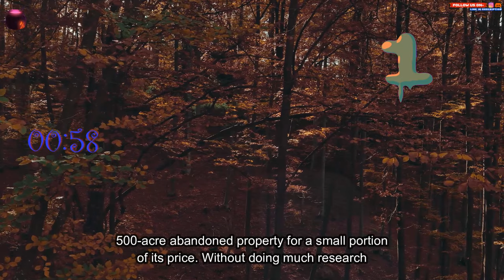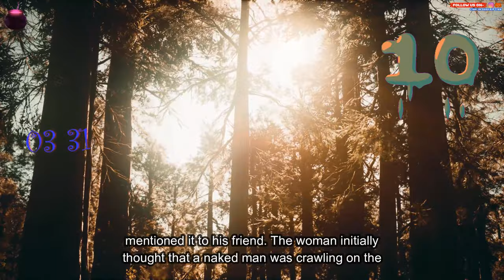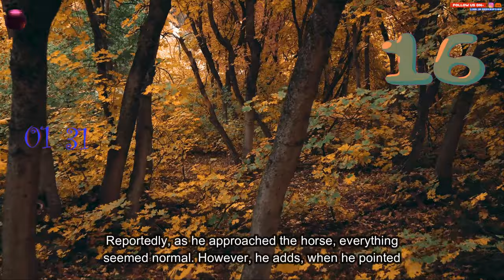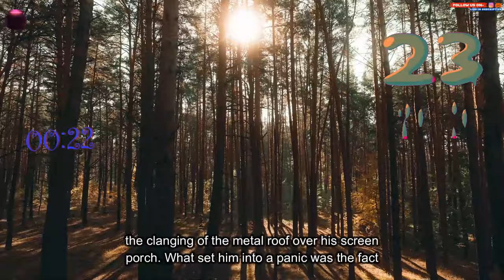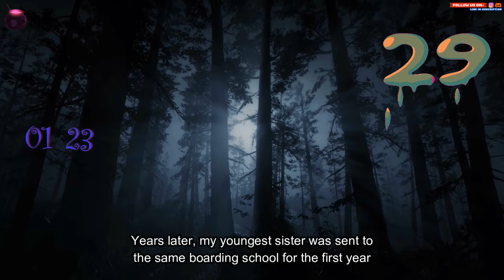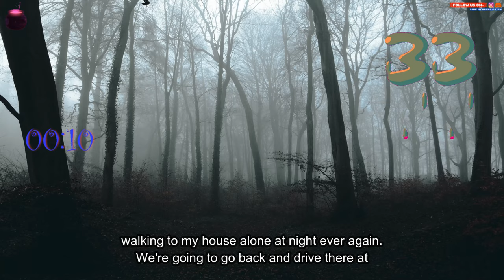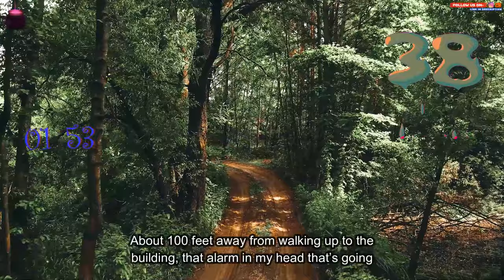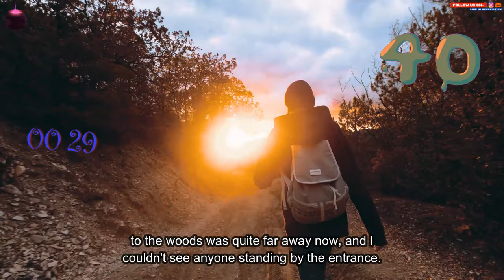People, what are your creepy cryptid, creature, encounters in the woods?(humanoids,, Dogman, etc.)